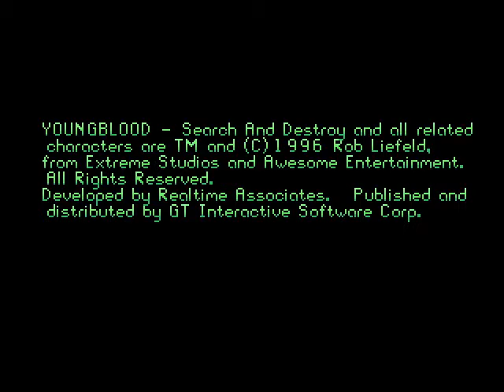Youngblood (unreleased), Beta 1, Sony PlayStation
Youngblood (unreleased)
Beta 1, Build date Dec. 5, 1997
Sony PlayStation